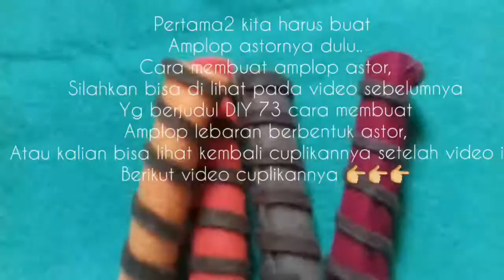DIY 74 | Cara membuat amplop lebaran | Cara membuat gantungan kunci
Assalamuaikum..

Hy.. semua saya owner dari grieaksesoris video yg saya buat kali ini berjudul DIY 73 | Cara membuat amplop lebaran | Cara membuat amplop | Cara membuat gantungan kunci

Selamat mencoba, & semoga bermanfaat happy crafting  😊
By.. diandraegria